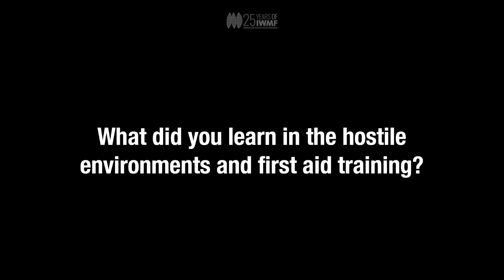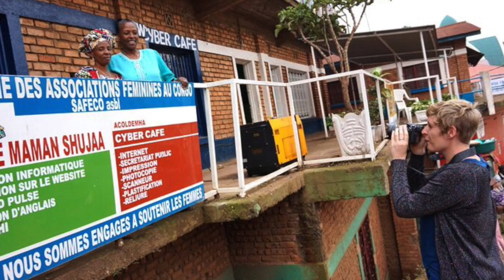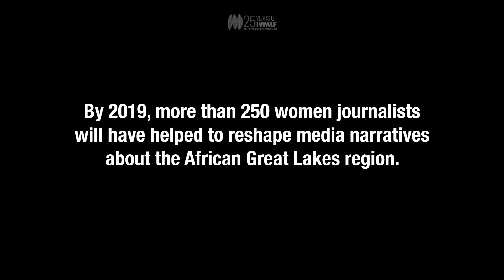Meet the Fellows - DRC, June 2015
This video is about Meet the Fellows - DRC